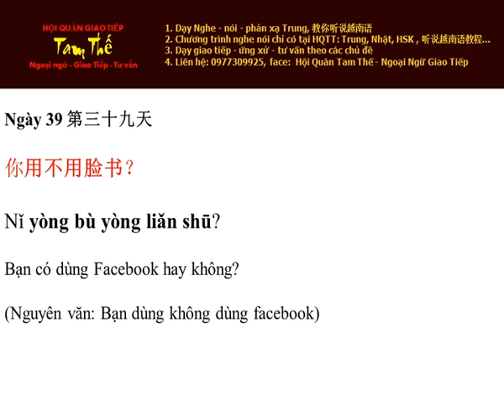Ngày 39 Có dùng facebook hay không? - Nghe Noi Tieng Trung Moi Ngay Mot Cau